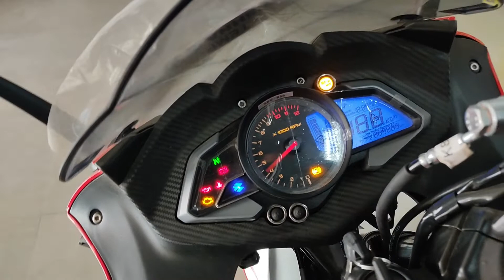New Bajaj Pulsar Rs200 BS6 Racing Red Colour | Walkaround | Price| CRAZY MOTORS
CRAZY MOTORS...
hello friends

 Dosto aaj ki iss video me mai apko btaunga bajaj pulsar rs200 Racing red ka price, features , mileage ,all details  to video ko last dekho  and don't forget to LIKE, SHARE, SUBSCRIBE

Queries Solved:
1:- Bajaj Pulsar RS 200 BS6 | Walkaround Review - 2020 Bajaj Pulsar RS 200 BS6 | Racing Red
2:-  2020 Bajaj Pulsar RS 200 BS6 | RS200 BS6 Price | Walkaround Review | Racing Red
3:- 2020 New Bajaj Pulsar RS 200 BS6 Detailed Review in Hindi | Red White | Mileage | Price | Spec!!!
4:-Bajaj Pulsar RS 200 BS6 | Unbox | Detailed Ride Review
5:-BS6 RS 200 Hindi Review : 2020 Pulsar RS 200 bs6 Price Exhaust Specs Features Topspeed

Showroom Address
KRISHNA BAJAJ
NEW RAILWAY ROAD GURGAON
[ HARYANA ]